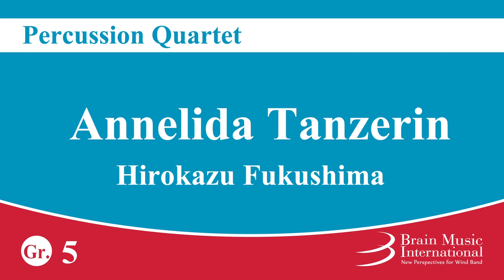[Excerpt] Annelida Tänzerin - Percussion Quartet by Hirokazu Fukushima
Now digital sheet music available!

Annelida Tänzerin
Percussion Quartet
Hirokazu Fukushima

Grade 5
Time 4:40

[Percussion 1] Xylophone, 4 Toms
[Percussion 2] Vibraphone, Supended Cymbal, Timpani
[Percussion 3] Marimba
[Percussion 4] Suspended Cymbal, Castanet, Tambourine, Glockenspiel, Congas, Bongos, Slapstick, Wind Chimes

ENMS-84223